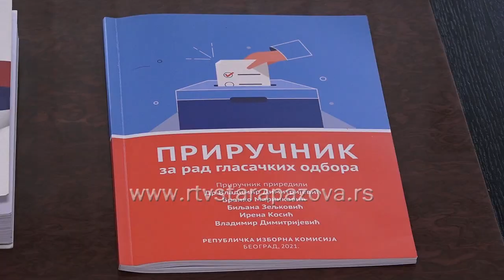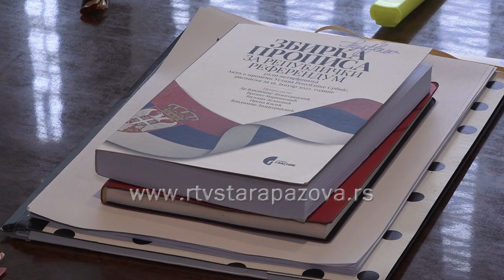U opštini Stara Pazova 55343 građana sa pravom glasa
Na referendumu zakazanom za nedelju,  građani Srbije će se izjašnjavati o aktu  promene Ustava, u delu koji se odnosi na izbor sudija. Ustav se menja u oblasti pravosuđa da bi se srpsko zakonodavstvo uskladilo sa evropskim u procesu pristupanja Srbije Evropskoj uniji  a promene se odnose na način izbora sudija i tužilaca kako bi se smanjio uticaj politike u ovom procesu. Njih više neće birati Skupština Srbije već Visoki savet sudstva (VSS) i Visoki savet tužilaca (VST).  Pravo glasa na referendumu, koji je zakazan za 16. januar ove godine, imaće 55.434  birača na teritoriji Opštine Stara Pazova, što je neznatno više u odnosu na poslednji izborni ciklus u junu  2020. godine.  Građani sa pravom glasa izjašnjavaće se na 53 biračka mesta kao i na prethodnim izborima, jedina izmena se odnosi na Belegiš, gde će se biračko mesto umesto u Lovačkom domu, nalaziti u novoj zgradi osnovne škole.